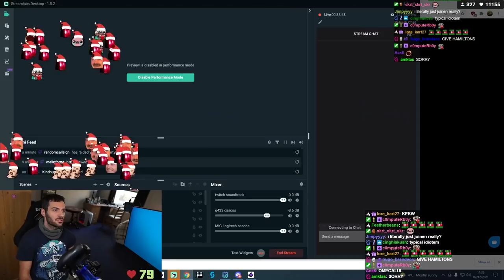December 2 | iRacing Clips Compilation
TWITCH CHANNELS:

ROAD 0:00

OVAL 9:01